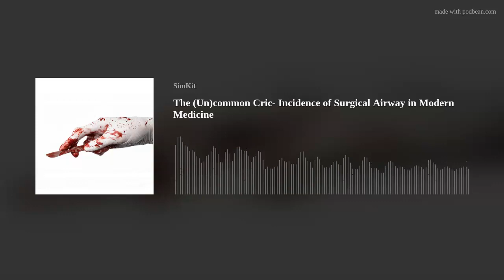The (Un)common Cric- Incidence of Surgical Airway in Modern Medicine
How often do we, as Emergency Medicine clinicians, have to do a cric? Is that number changing with time? We attempt to answer these questions with a review of some current literature.